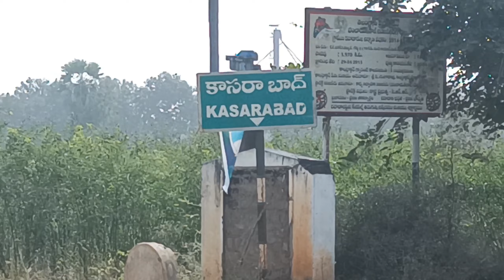jeeluga chettu kallu||jeeluga kallu uoayogalu||palm tree water||jeluga tree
jilugaklalu